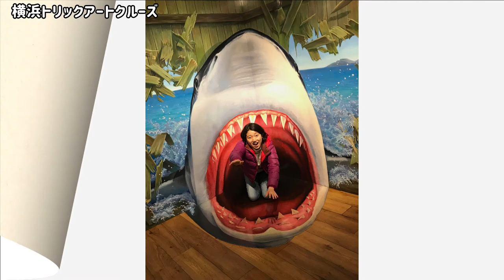横浜トリックアートクルーズへ行ってみました【イベント】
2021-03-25